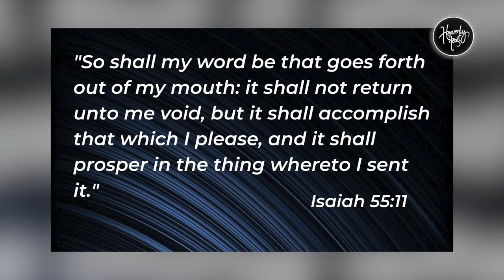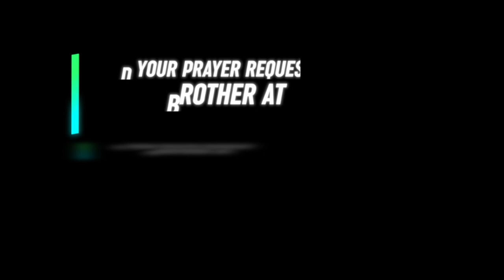His Ways and Thoughts are His Word | Daily Devotion | HEAVENLY FEAST